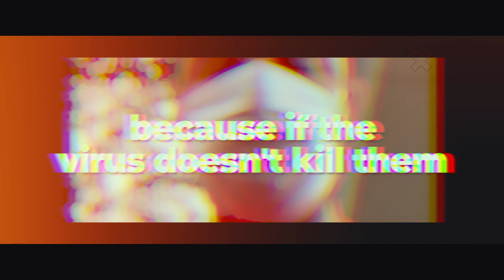THE HOUSE ARREST SESSIONS | EPISODE 2 Ft.YANGDUP LAMA | CAN YOU MAKE A CAREER OUT OF ALCOHOL?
Presented by Mezzanine Media , The House Arrest Sessions are freewheeling chats with some really interesting and talented individuals from different industries during these unprecedented times of COVID19.

For the second episode we have Mr. Yangdup Lama, one of India's top mixologists/bartenders. From a small country boy to today one of the biggest voices in the Alcobev space, Mr. Lama, also called thespiritedmonk on Instagram, talk about bar tending as an industry, its virtues, its vices and most of all mixology as a career.